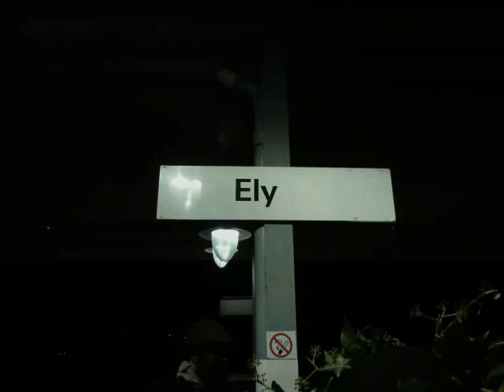Ouse washes day of dance 2018 (Just a wee Snippet)